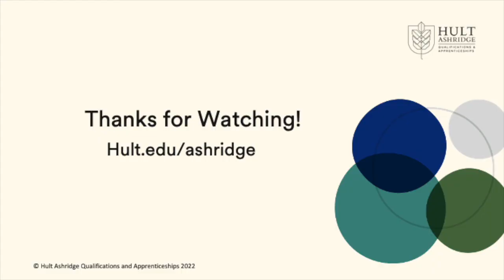Ishaq Hussain - Level 7 Senior Leader Apprenticeship MBA Pathway